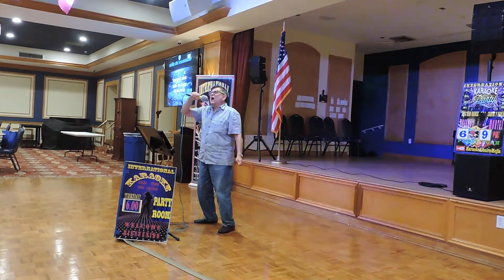ERNESTO2 02 18 2020